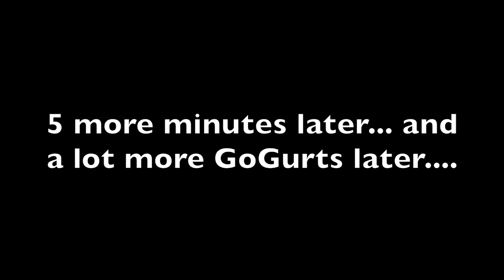The Toe of Satan Challenge..!!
Today we tried something impossible.. At a scoville of 9,000,000... 9x hotter than pepper spray.. It is the SPICIEST candy in the world. We give to you the toe of SATAN!!!